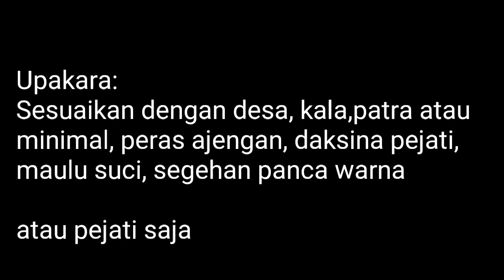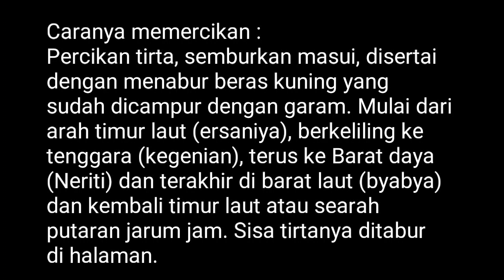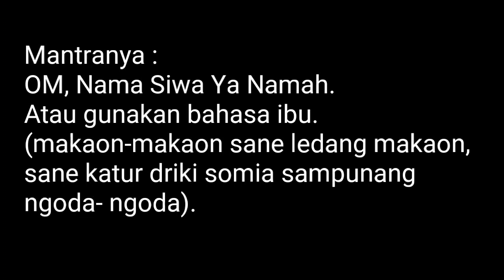Cara membuat air tirta penyengker umah